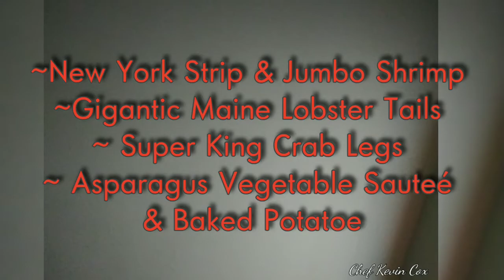🎊Happy Birthday Kev🎉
Concierge Cuisine Custom Dining